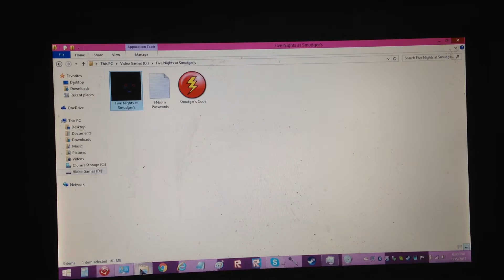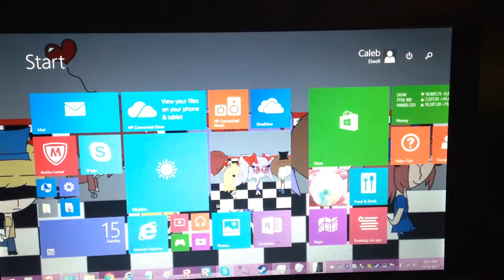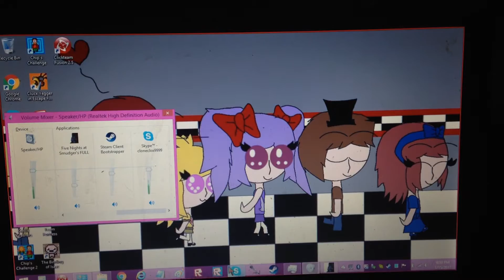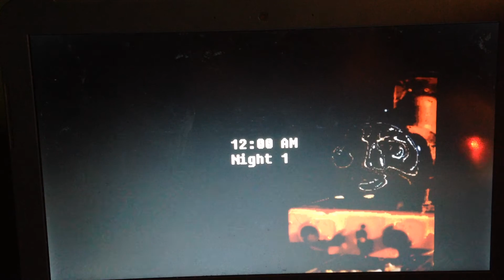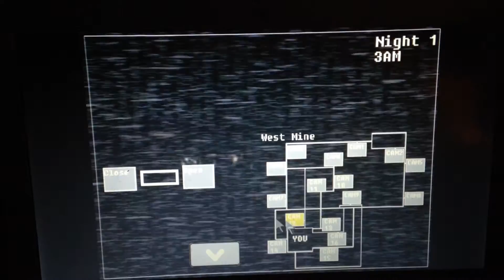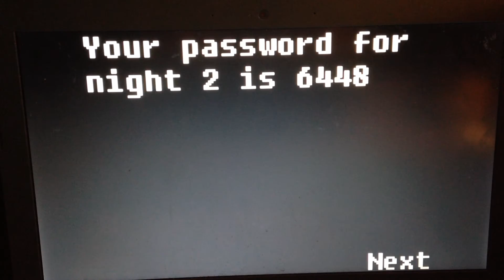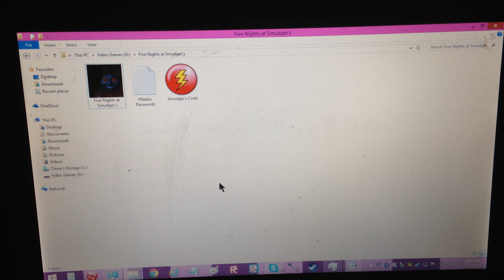Five Nights at Smudger's: Episode 1 w/ BigTrevvy